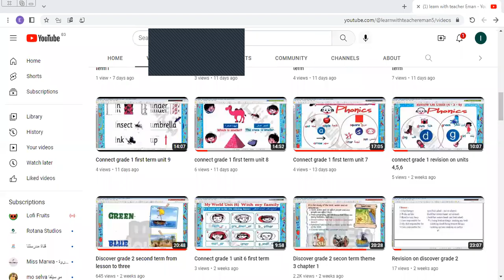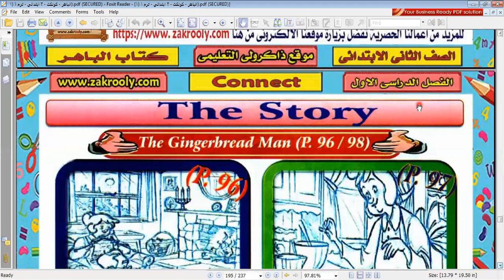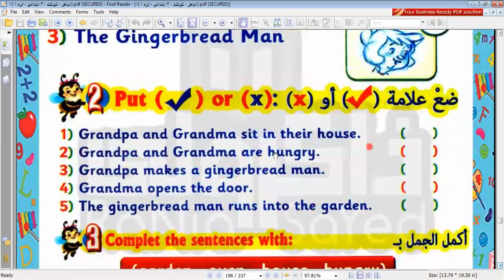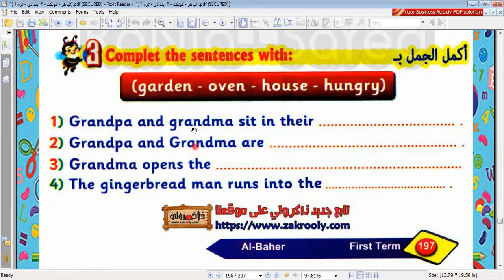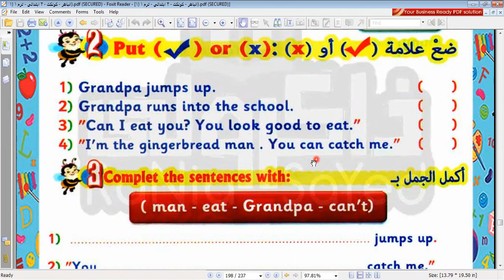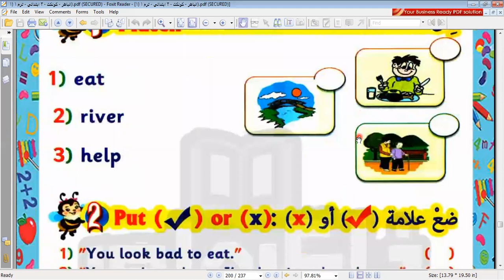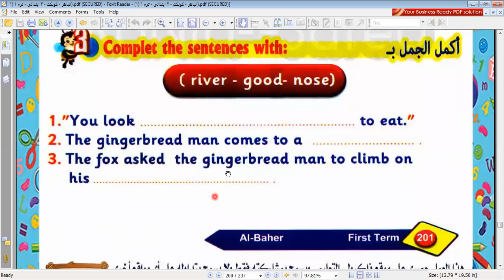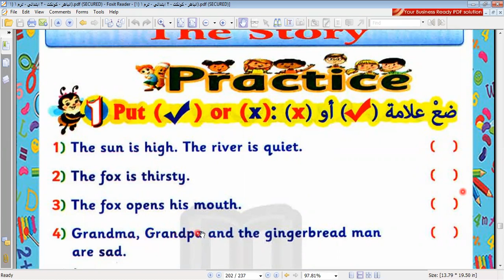Connect the gingerbread man